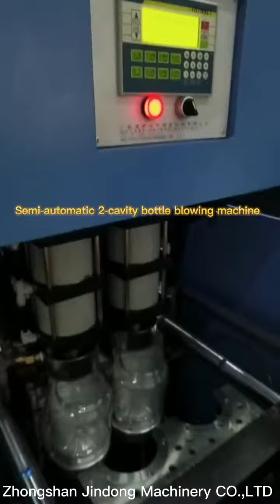Semi-automatic 2-cavity bottle blowing machine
We are the manufacturer of the plastic bottle blowing machine in China, with nearly 20 year’s plastic bottle blowing machine manufacturing experience. We have 4 cavities, 2 cavities, and 1 cavity semi-automatic bottle blowing machine, can meet difference customer need.